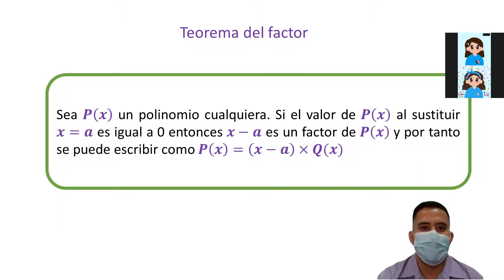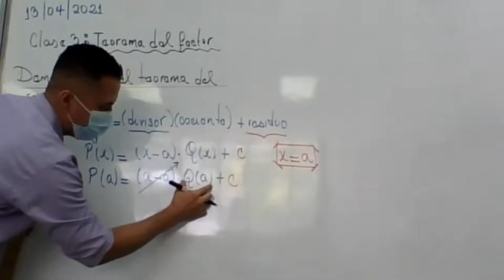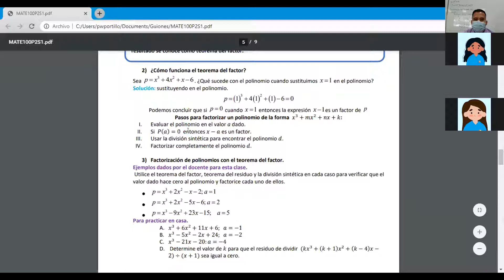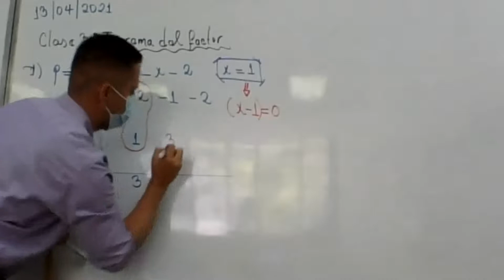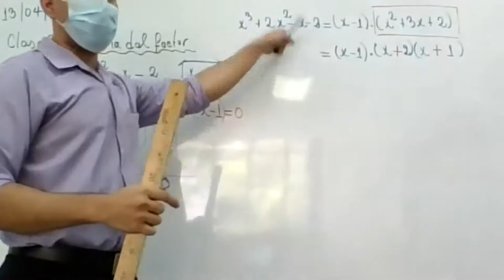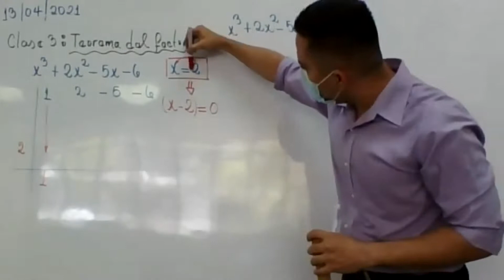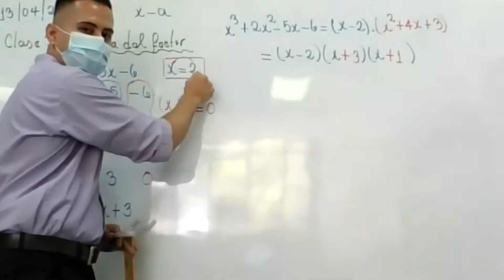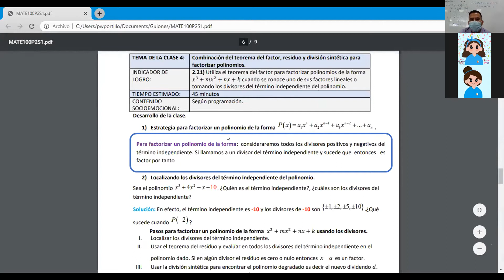MATE100P2S02-Teorema del factor